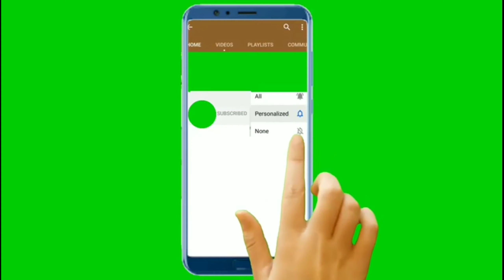Amazon Live Quiz Answers Today/29AUGUST2020/Win Ray- Ban Sunglasses